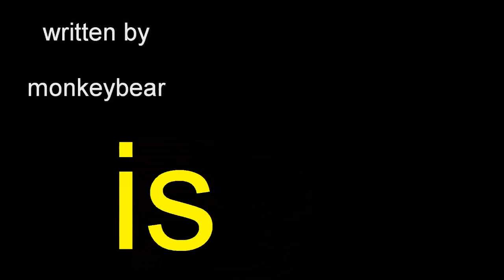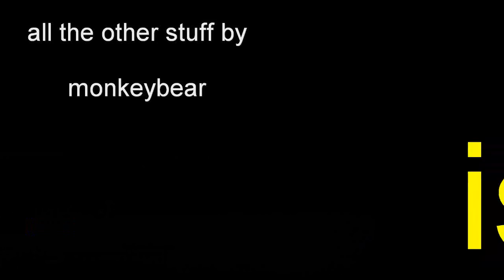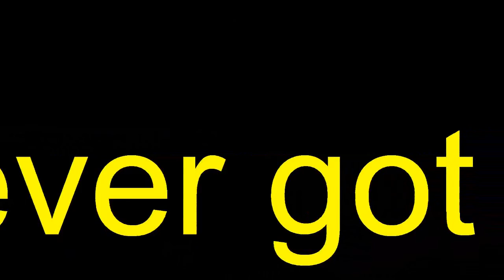hidden_3.wmv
hamein chahiye thodi si madad, thoda sa pyaar aur thodasa magic A real life nephew of his Uncle Sam -- George M. Cohan was born on July 3rd, 1878.  A life member of Pacific Lodge No. 233, New York City, he was raised on November 16, 1905.  On February 3, 1906 he received his 32nd degree A.A.S.R. (NJ) and was a life member.  He was also a member of Mecca Shrine Temple, New York CityWill Rogers petitioned Claremont Lodge No. 53 on January 21, 1905 and received his degrees February 18, 1905, March 10 and 13, 1906.  He was a member of the Scottish Rite and the Akdar Shrine Temple in Tulsa, Oklahoma.  He and the pilot, his good friend Wiley Post, were killed in a plane crash near Point Barrow, Alaska - August 15, 1935.  Fields, a comedian of stage, motion pictures and radio, spent many years in vaudville and appeared in musical productions on Broadway including the Ziegfield follies and Earl Carroll's Vanities.  He was a member of E. Coppee Mitchell Lodge No. 605 in Philadelphia.  Brother Fields died on Christmas day 1946